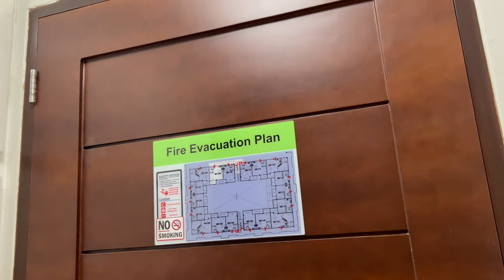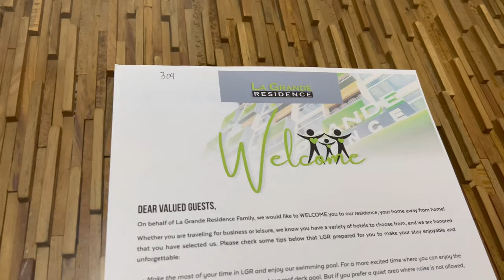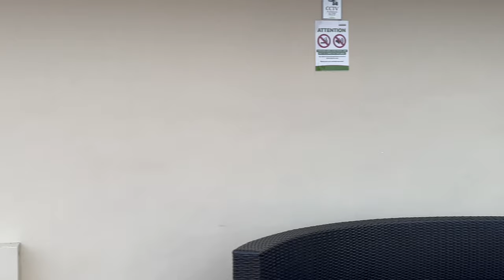La Grande Residences Air BNB Tour Angeles City Pamp.Philippines🇵🇭 Len TV Vlog [4K]